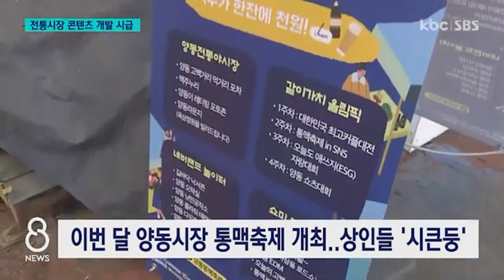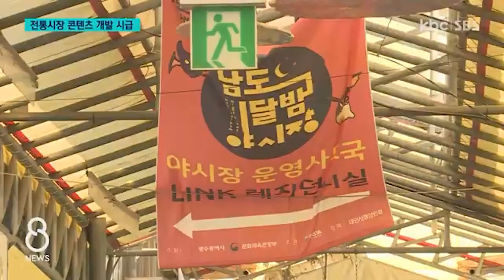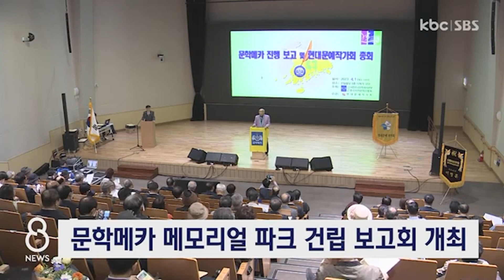[다시보기] 차별화 없는 야시장 난립..콘텐츠 개발 시급 | KBC 8뉴스 2023-04-01(토)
1. 순천만국제정원박람회 공식 개장..흥행 돌풍 예감

2. 차별화 없는 야시장 난립..콘텐츠 개발 시급